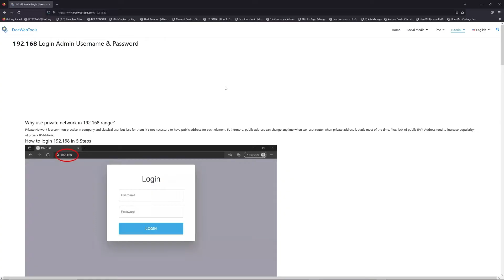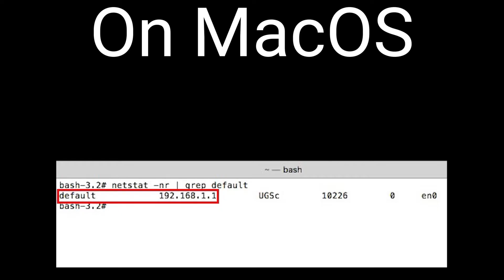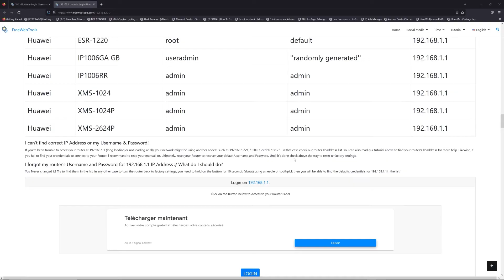192.168.l.l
With this tutorial, you will be able to connect to your Router Login Page on 192.168.l.l IP Address.

00:00 Check your Router Manual for 192.168.l.l
00:40 Find your default credentials of 192.168.l.l
00:55 Get your default IP Address
01:30 Go to to get your default credentials
02:05 Connect to 192.168.l.l IP Address
02:31 Type your credentials to connect on 192.168.l.l